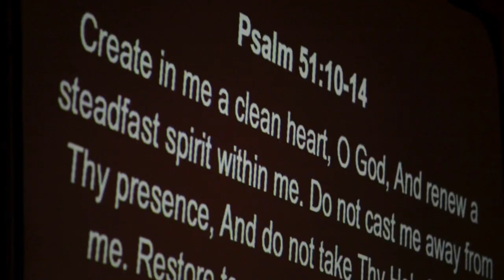Hebrews 11 - David Zamora (One Love Ministries)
Abraham knew God was faithful to keep all of His promises, so he chose to believe God by faith even when he didn’t know WHERE he was going, WHEN & HOW it was going to happen, and WHY it was asked of him. Let’s follow father Abraham’s example and live lives of radical faith in Jesus!